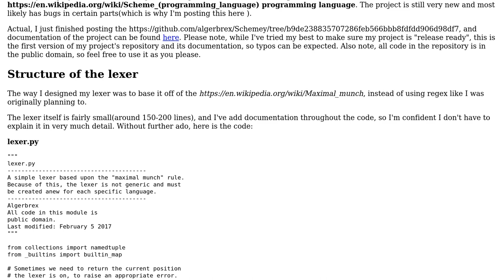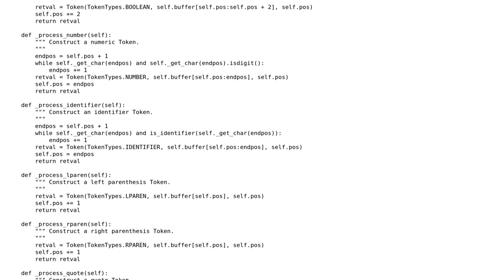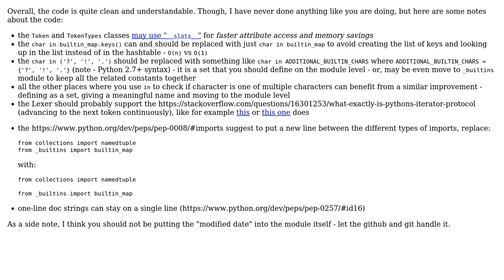Code Review: Schemey - lexer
With thanks & praise to God, and with thanks to the many people who have made this project possible! | Content (except music & images) licensed under CC BY-SA | Music | Images & others | With thanks to user Christian Dean user alecxe user 200_success and the Stack Exchange Network Trademarks are property of their respective owners. You are responsible for your own actions.